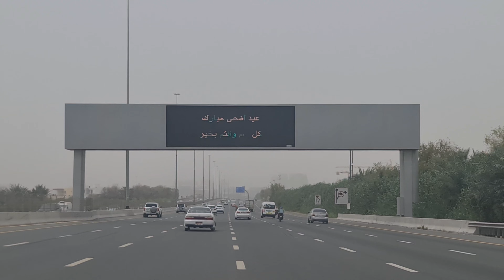Rathyatra Dubai 2023 !! Jai Jagannath 🙏